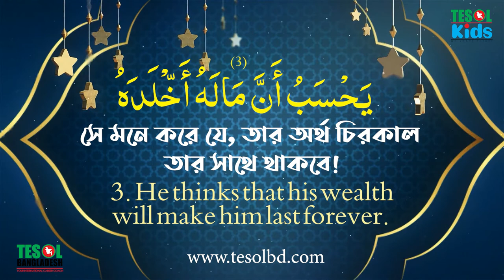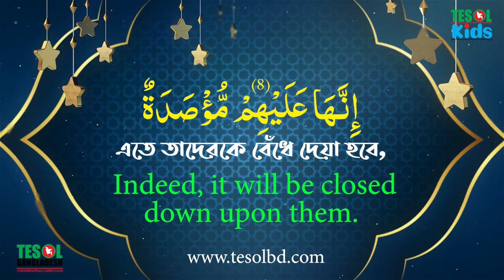104. Surah Al Humajah | Tilawatul Qura'an | with Bangla & English Translation | TESOL BANGLADESH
104. Surah Al Humajah | Tilawatul Qura'an | with Bangla & English Translation | TESOL BANGLADESH
Tilawat : Saud Shuraim
Bangla: Zaid Iqbal
English: Muhammad Yeasir

Description:
Immerse yourself in the spiritual beauty of Surah Al Humajah through this heartfelt recitation. Listen to the verses in Arabic, accompanied by accurate Bangla and English translations, and experience the profound message of this chapter. This video is part of TESOL BANGLADESH's dedication to spreading the knowledge and understanding of the Quran. Gain valuable insights into the teachings of Islam while enjoying the melodious recitation.